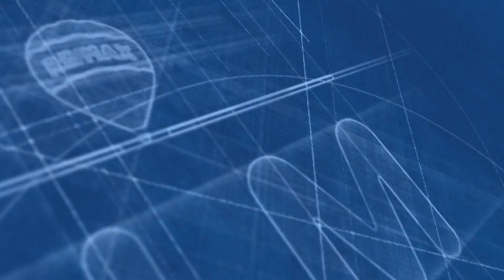Appartamento al piano terra a Melilli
MELILLI. Proponiamo in vendita un Appartamento di nuova costruzione, precisamente in via Mattarella. L'appartamento e' composto da una cuna am pia e balconata con terrazza, di 180 mq circa.. poi un bagno con box doccia, lavanderia sgabuzzino, e 2 camere x ragazzi.. si include un garage 2 posti auto.si vende pure il piano secondo ascensorato nelle vicinanze tutti i servizi bar poste market , ecc.. a pochi km le splendide spiagge del siracusano...